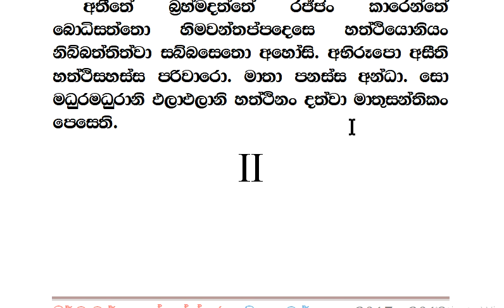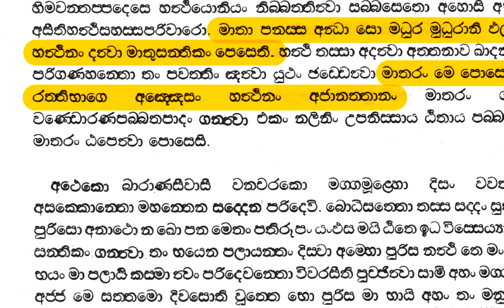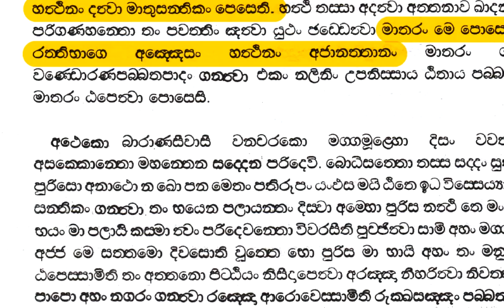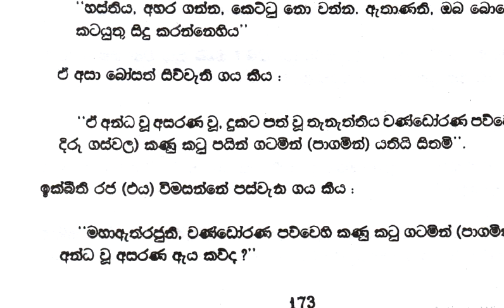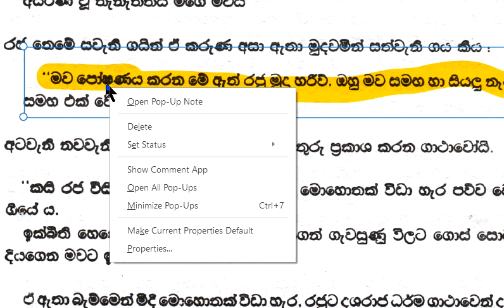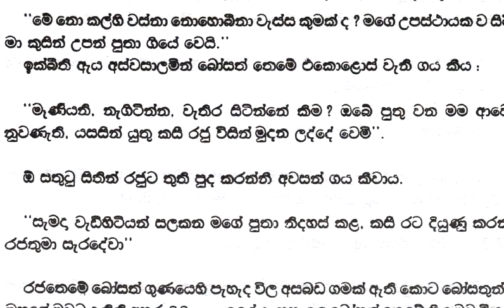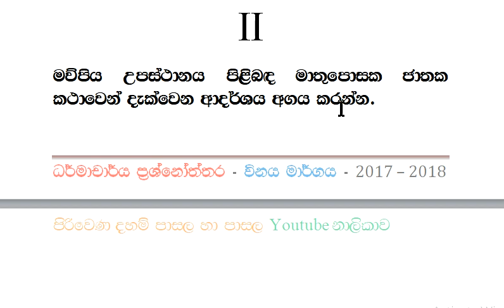ධර්මාචාර්ය විනය මාර්ගය 2017 -2018 -06